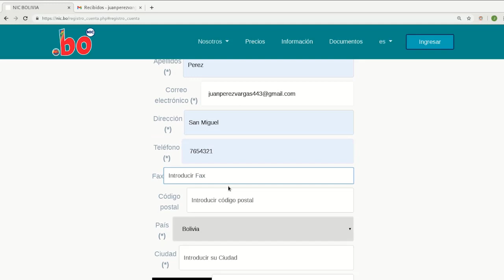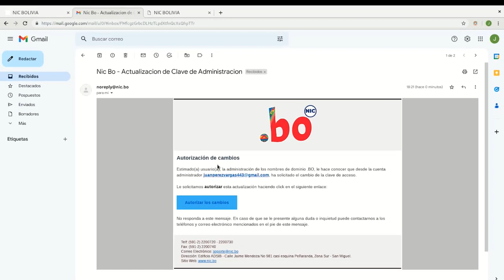CREACIÓN DE CUENTA - DOMINIO WEB .BO